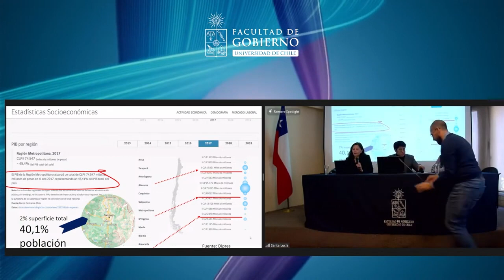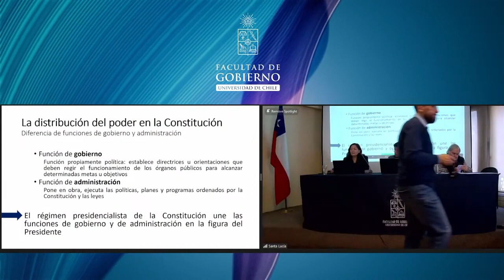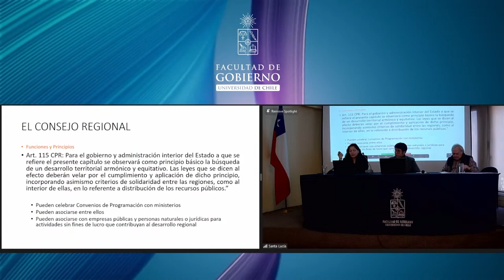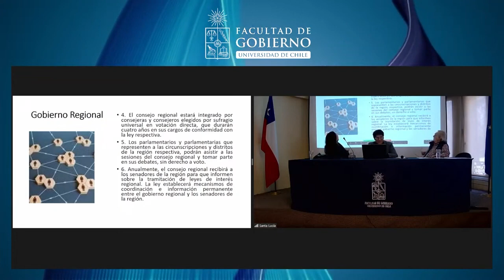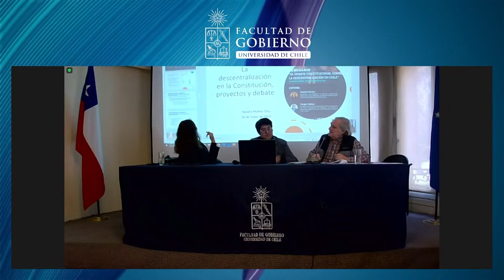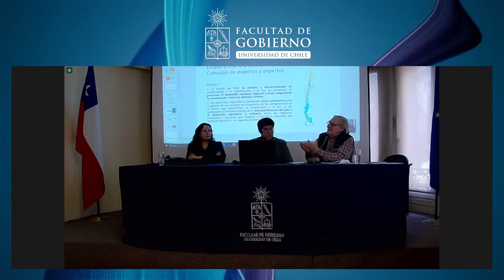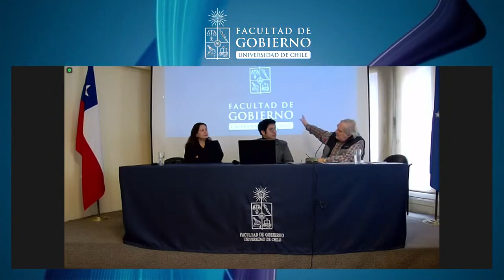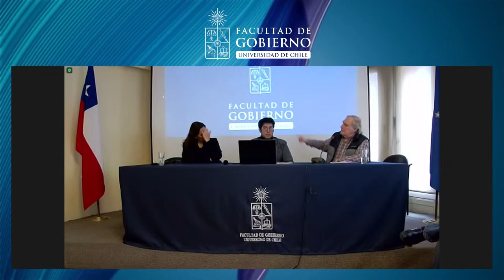Seminario Inter trimestral MAGDEL: "El Debate Constitucional sobre la Descentralización en Chile (2)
Seminario Inter trimestral MAGDEL: "El Debate Constitucional sobre la Descentralización en Chile" - Facultad de Gobierno - Universidad de Chile